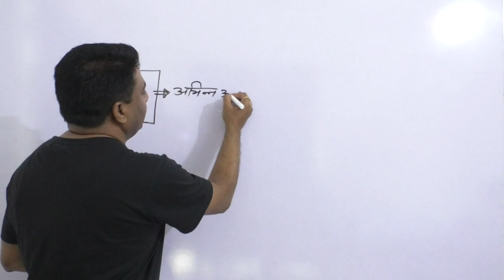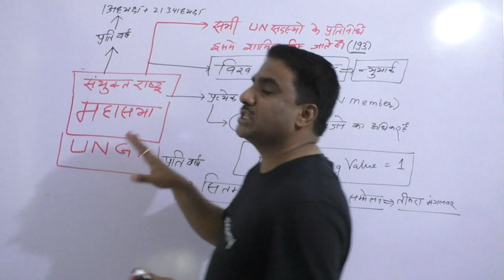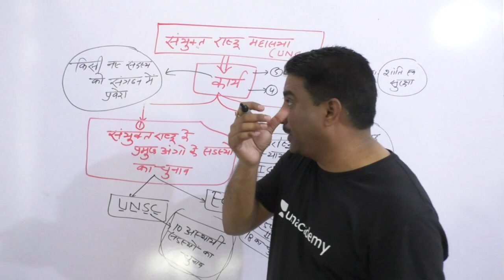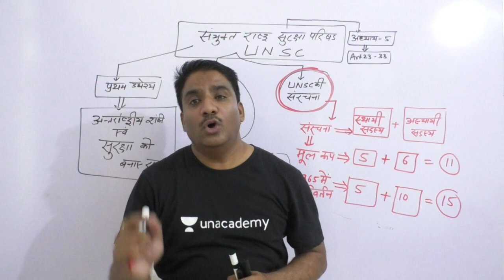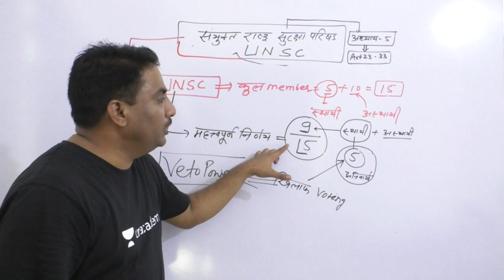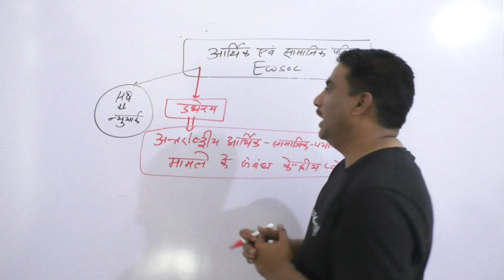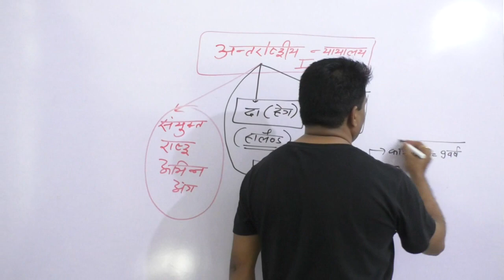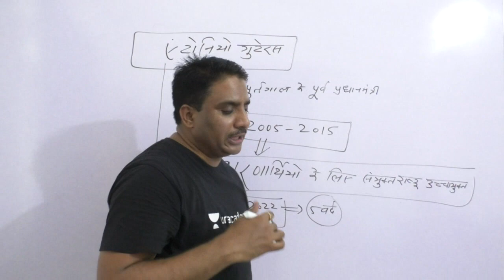United Nations | International Relation अंतर्राष्ट्रीय सम्बन्ध for UPSC Pre 2020 by Daulat Sir Hindi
✿ UPSC Prelims 2020 Current Affairs Morning Show:
06:00 AM - The Hindu analysis MCQs by Sumant Sir
09:00 AM - International Relations (अंतरराष्ट्रीय संबंध ) by Daulat Sir

✿ UPSC CSE 2020 (General Studies Paper-I and Paper-II):
10:00 AM - आधुनिक भारत का  इतिहास (Modern History of India) by Daulat Sir
12:00 PM - कला और संस्कृति (Art and Culture) by Sanjay Sir
02:00 PM - General Science (सामान्य विज्ञान) by Akhilesh Sir
08:00 PM - भारत का प्राचीन इतिहास (Ancient History of india) by Sanjay Sir
09:00 PM - विज्ञान और प्रौद्योगिकी ( Science and Technology ) by Akhilesh Sir

✿ Weekend Special Classes (Sat & Sun):
09:00 AM - International Relations (अंतरराष्ट्रीय संबंध ) by Daulat Sir
10:00 AM - आधुनिक भारत का  इतिहास (Modern History of India) by Daulat Sir
12:00 PM - Special Current affairs by Sanjay Sir
02:00 PM - Weekly Current Affairs Roundup by Akhilesh Sir
08:00 PM - weekly Special Topic Discussion by Sanjay Sir
09:00 PM - Science and Tech current affairs by Akhilesh Sir

1. One Subscription, Unlimited Access
2. Learn from your favorite teacher
3. Real time interaction with teacher
4. You can ask doubts in live class
5. Limited students
6. Download the videos & watch offline